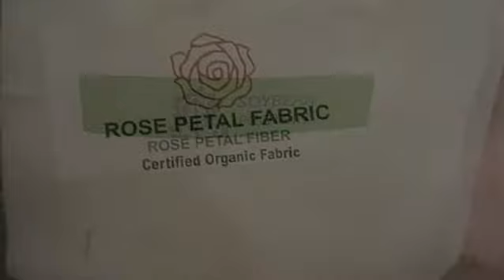Champs Certified Organic Fabrics and Yarn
GEOFAB   ensures you for eco-friendly fabric/textile especially banana, Bamboo, milk, soya, Aleo, rose petals, orange, eucalyptus, FSC cotton fabric, etc. This is a beautiful, animal free textile that mimics real silk and acts as a great vegan alternative.
We have been working with innovative mentors to convert biological/natural fibers into geo-textiles or green textiles especially above natural fabric.
Organic Fiber has a good luster and good drape natural fiber fabric is very noble fashionable, environment-friendly and healthy. Natural fibers are elegant and high versatile.
GEOFAB   refers to clothing and other accessories that are designed to use biodegradable and organic materials. Our production process for natural fabric is sustainable, eco-friendly one.
GEOFAB  thus assures you for skin-friendly fashion better ecology and detour back to nature’s hidden secrets.
The  GEOFAB Features:-
Banana Fiber fabric:-
Banana fibers used for GEOFAB are extracted from banana stems and hence they are odorless. It does not shrink the color doesn’t fade after a wash and it remains wrinkle-free. It is very lightweight, soft and low maintenance.
It has a strong moisture absorption capacity. It absorbs as well as releases moisture very fast. Hence GEOFAB clothing is very cool.
No Negative effect on body skin and the environment. It has more capacity to absorb harmful ultraviolet rays of the sun than any fabric.
Organic
GEOFAB usually comes with geometric design details.
GEOFAB Decorative details:-
 Hand Embroidery
 Computerized embroidery
 Machine embroidery
 Hand painting
 Calado.

GEOFAB  Care:-
The following are general care tips for cleaning and caring for specialty fabric
GEOFAB.
As for all fine fabrics, we recommend that you clean them as little as possible. Always test clean on a small area, preferably a corner or back side of the material.
When cleaning alternate between dry cleaning and hand washing because dry cleaning will not retain the natural fiber oils as will hand washing. Alternatively, hand washing may diminish a small percentage of the structural character of the fabric.
Dry cleaning:-  Always request professional dry clean using a short cleaning cycle and low power solvents (co2, Silicon based, DF2000, etc) do not clean fine fabrics with the standard “High Power” solvents such as perc (Perchloroethylene).
When washing by hand always use cold water and a mild natural soap or detergent. For all washings, a few drops of essential oils will help to cleanse the fabric.
For long term storage, GEOFAB   should be sealed against light, air and insects storing with small amounts of Lavender cloves , Rosemary or Garlic is recommended.